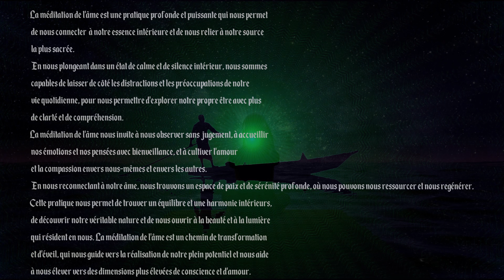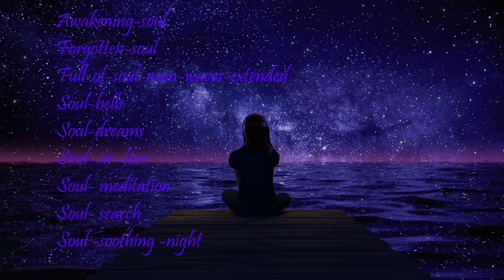MUSIQUE POUR L' AME.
La méditation de l'âme est une pratique profonde et puissante qui nous permet de nous connecter à notre essence intérieure et de nous relier à notre source la plus sacrée. En nous plongeant dans un état de calme et de silence intérieur, nous sommes capables de laisser de côté les distractions et les préoccupations de notre vie quotidienne, pour nous permettre d'explorer notre propre être avec plus de clarté et de compréhension.
La méditation de l'âme nous invite à nous observer sans jugement, à accueillir nos émotions et nos pensées avec bienveillance, et à cultiver l'amour et la compassion envers nous-mêmes et envers les autres. En nous reconnectant à notre âme, nous trouvons un espace de paix et de sérénité profonde, où nous pouvons nous ressourcer et nous regénérer.
Cette pratique nous permet de trouver un équilibre et une harmonie intérieurs, de découvrir notre véritable nature et de nous ouvrir à la beauté et à la lumière qui résident en nous. La méditation de l'âme est un chemin de transformation et d'éveil, qui nous guide vers la réalisation de notre plein potentiel et nous aide à nous élever vers des dimensions plus élevées de conscience et d'amour.
Montage et assemblage avec   KDENLIVE
Musiques libre de droits
Xavier  HEUER